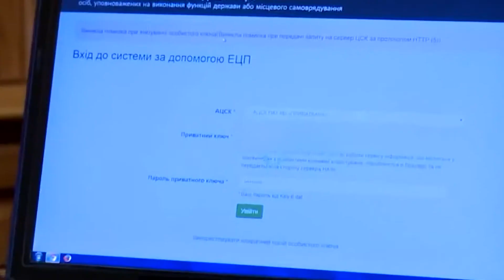Вечер на Думской. Анатолий Бойко, 04.04.2018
ТЕМА: ВОНАЙНА МЕЖДУ НАБУ И САП: ОТЧЕТ АНТИКОРРУПЦИОННОГО ПРОКУРОРА В ПАРЛАМЕНТЕ